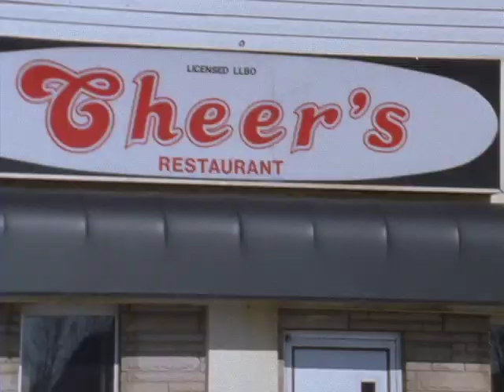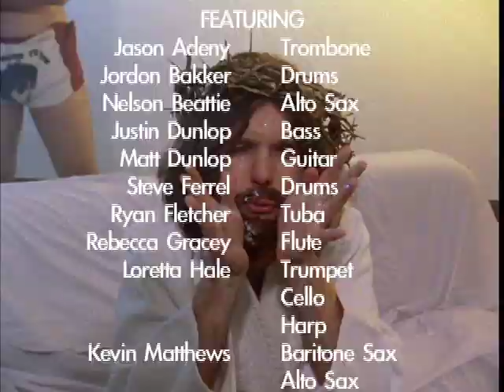The Adventures of Jesse & Chris!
A long time ago a bunch of twenty-something college students thought it would be funny to make the pilot episode of a tv show a flashback episode. Get it??